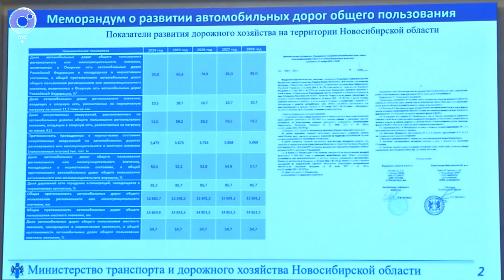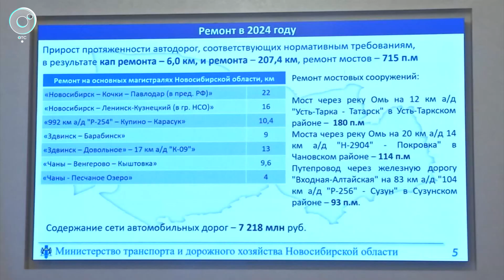Дополнительные средства на ремонт дорог получит Новосибирск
Губернатор Андрей Травников подчеркнул, что руководители муниципалитетов отвечают за качество ремонта дорог. На эти нужды правительство регулярно выделяет средства, отметил глава региона в ходе еженедельного оперативного совещания.